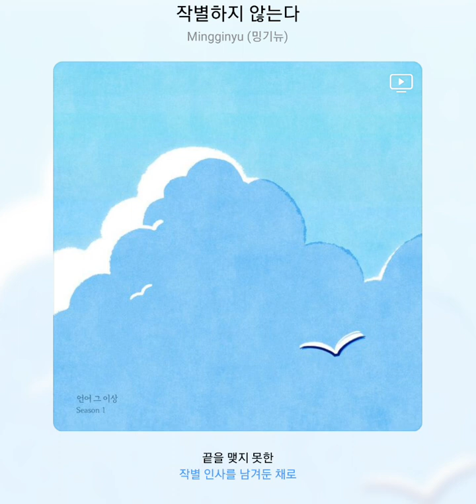밍기뉴 - 작별하지 않는다